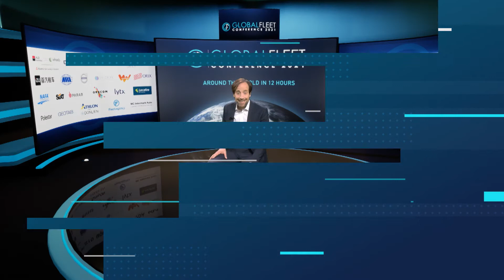North America Buyer Walk in from Jorge Fernandez, Global Category Manager Car Fleet, Roche